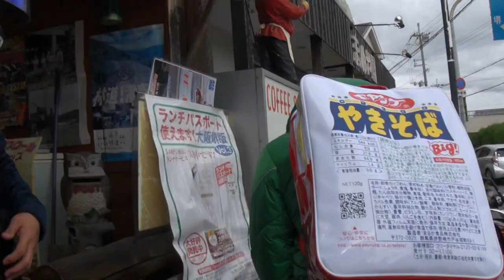拘りの緑 OVER RACINGエキゾーストサウンドを聞け Gクラフトグロムカスタム Gcraft GROM MSX125 HONDA GROM MSX ホンダ・グロム